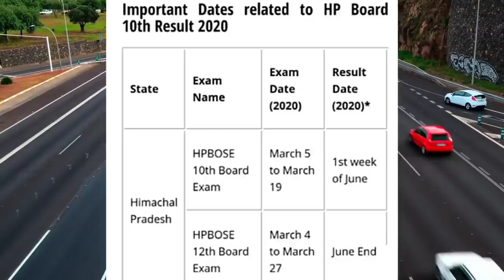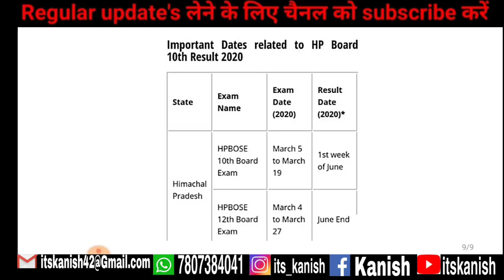हिमाचल प्रदेश में 13 नए‌ मामले | 10 वीं और 12 वीं कक्षा का रिजल्ट | कर्फ्यू ढील का समय बढ़ा | News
हिमाचल के समाचार देखें
हिमाचल की सभी बड़ी खबरें देखें
हिमाचल की ताजा खबरें देखें
Himachal Pradesh news today Update
Hp news live update
Hp daily news in hindi
Hp news
Hp Breaking News Update in Hindi
Himachal news live
हिमाचल की खबरें देखें
Aajtak Live News Update
Latest Breaking News in Himachal Pradesh

Search For Video : 1 Himachal live news today 31 may 2020
2 Himachal breaking news today
3 corona virus news himachal,
4 himachal live tv news today
5 himachal news today
6 hp news today
7 hp latest news today
8 cm jairam thakur news today
9 hp government news today
10 Himachal pradesh top trending news today 31 may 2020

facebook ..  kanish